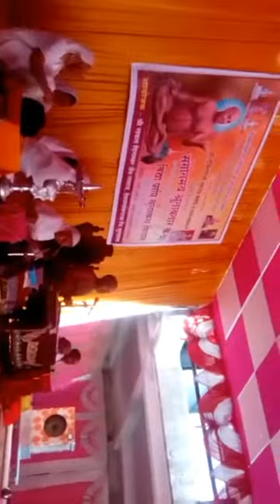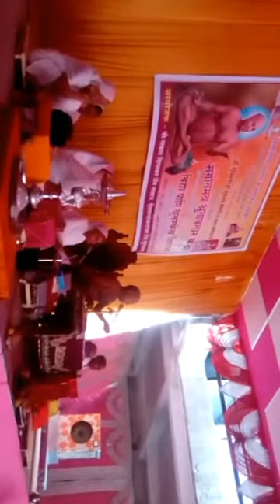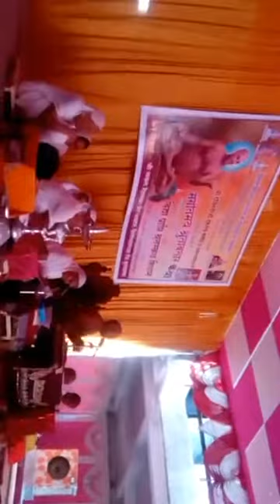प पु गुप्तीनंदी गुरूवरजी प्रवचन जालना औरंगाबाद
श्री गुप्तीनंदी जी गुरुदेव महाराज जी श्रुतावतार कथा देऊळगाव राजा जालना